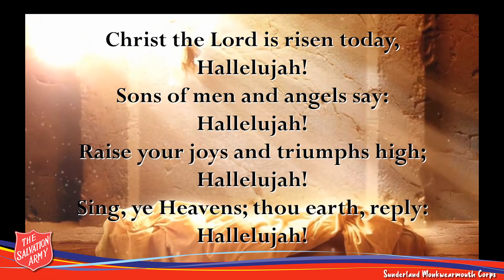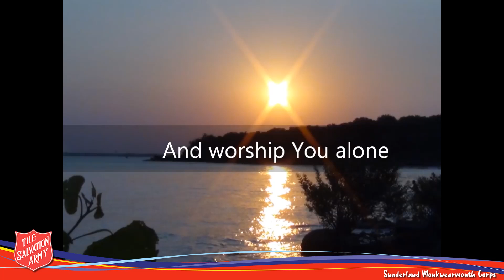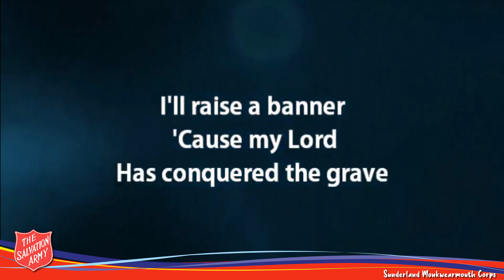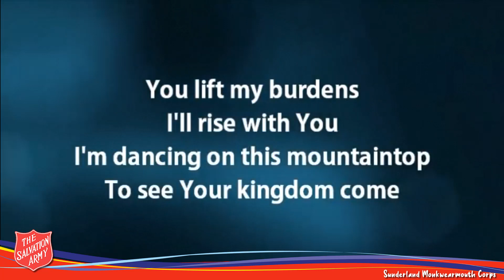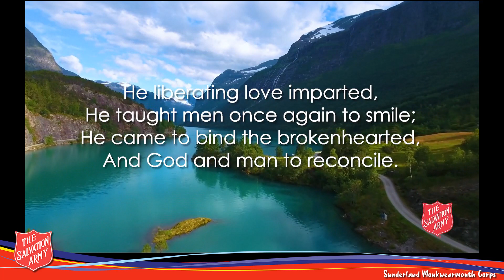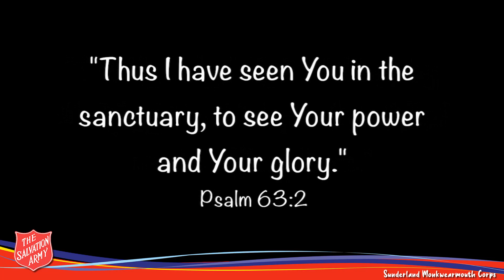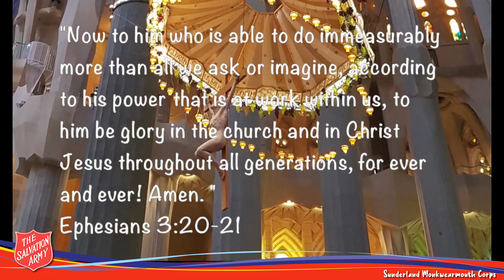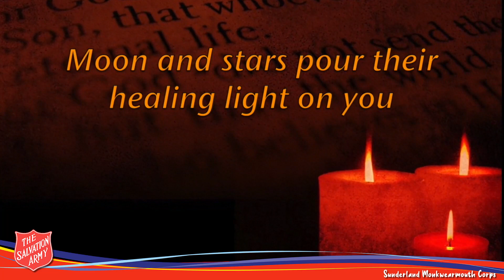Easter Sunday | Sunderland Monkwearmouth Salvation Army